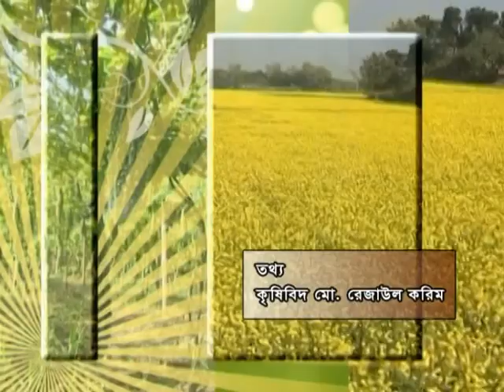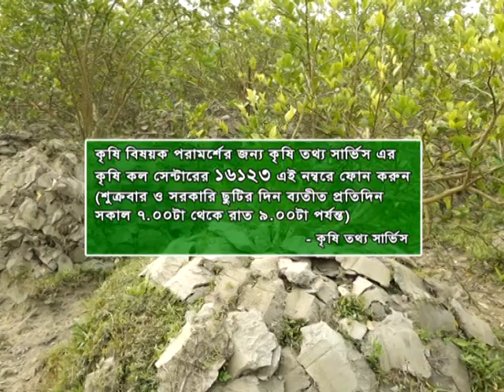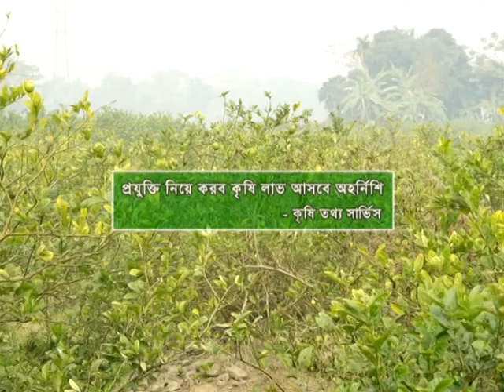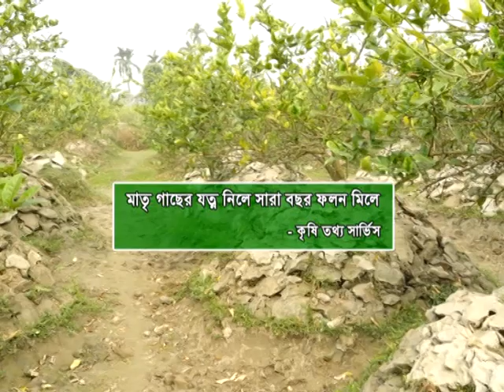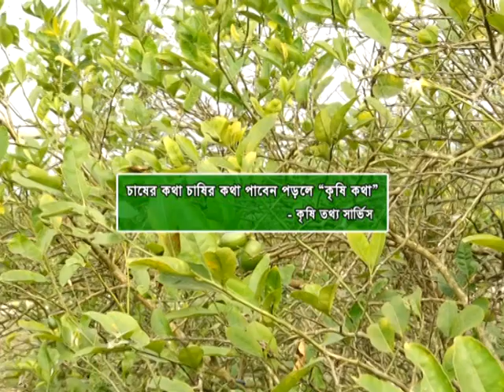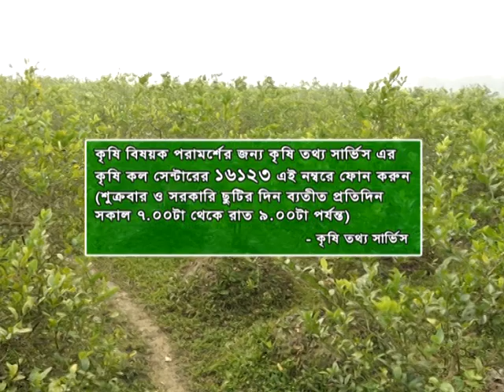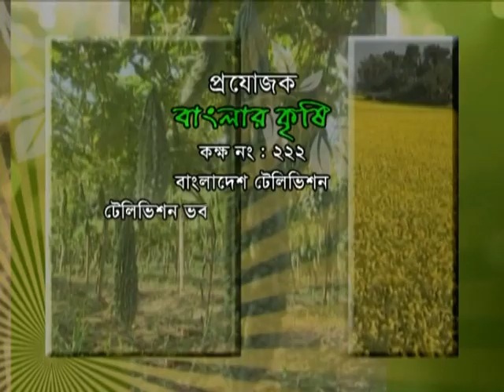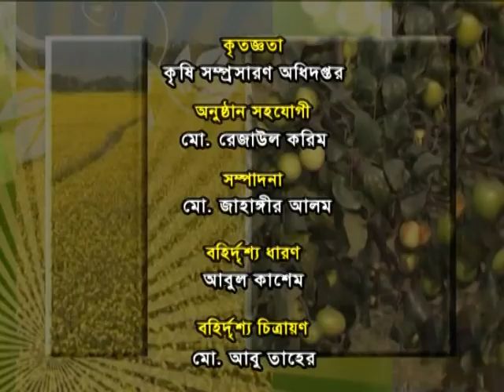Banglar Krishi Episode no 1099 Alachi Lebu Cas Mymensingh 06 February 2020